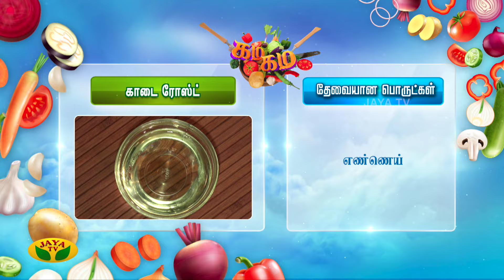Gama Gama Samaiyal || காடை ரோஸ்ட் செய்வது எப்படி ? | CookingShow | Kaadai Roast | JayaTv